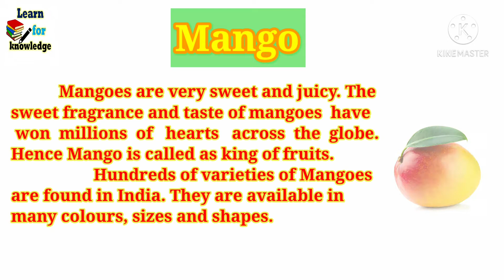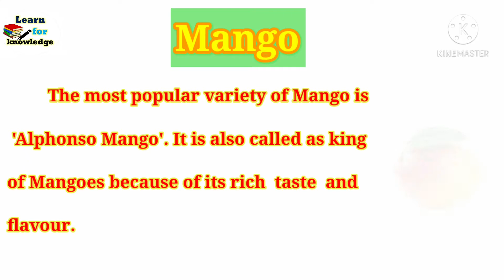mango essay | mango nibandh | 10 lines on mango in english | mango ka nibandh english mein